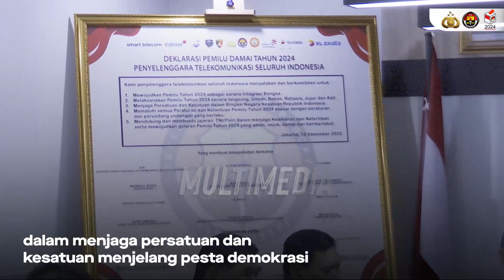POLRI DAN ATSI GELAR DEKLARASI PEMILU DAMAI